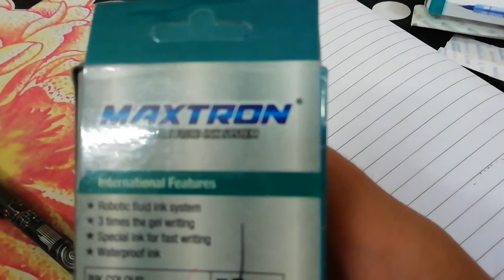Unboxing some gel pens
Unboxing # some# awesome gel pens